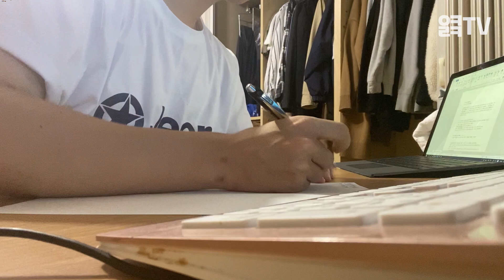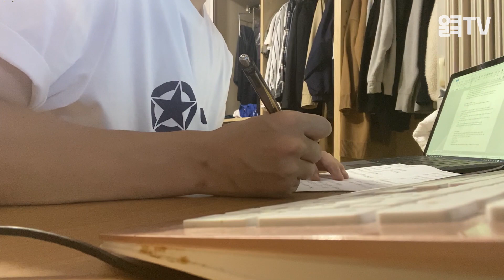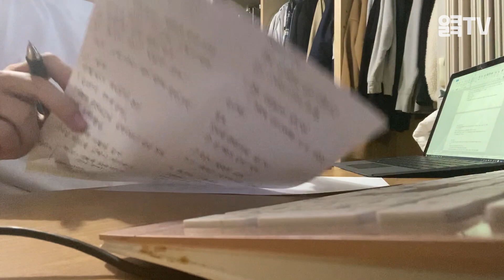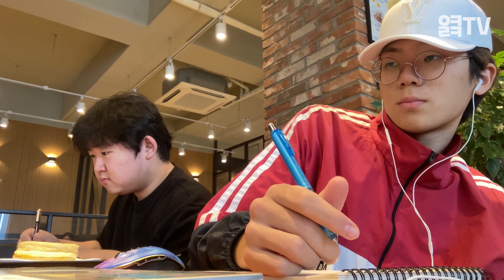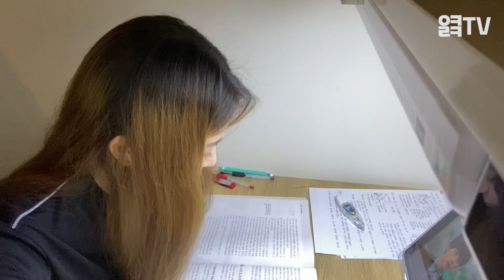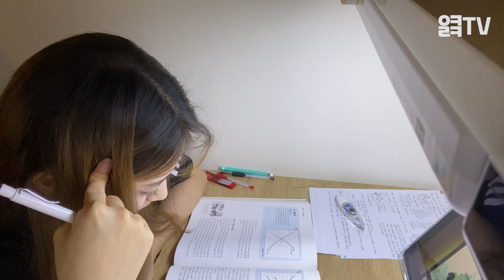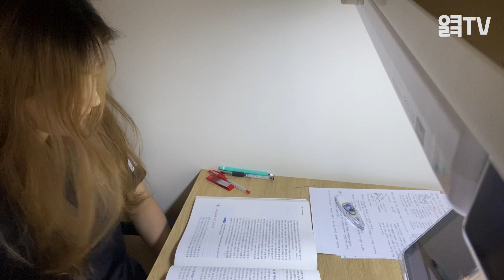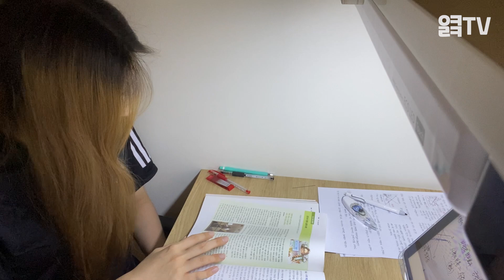응원단과 Study with me!!(시험공부 함께 해요!!)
연세대학교 응원단과 함께하는
시험기간 공부!!
범위도 폭탄에 할 것도 많아서 큰일난 것 같은데 혼자하면 외롭잖아요 ㅠㅠㅠㅠ

역사상 최초로 비대면 수업을 듣는 모든 대학생, 중,고등학생 여러분!
저희와 함께 공부하며 여러분의 남은 시험기간에  조금이라도 힘이 되셨으면 하며, 이번 학기, 잘 마무리하시기를 응원합니다^^

2020 연세대학교 응원단- 연 : 애

[연세대학교 응원단 Akaraka TV]

Chrill,Kwang,Chan0,Hanson,Yang